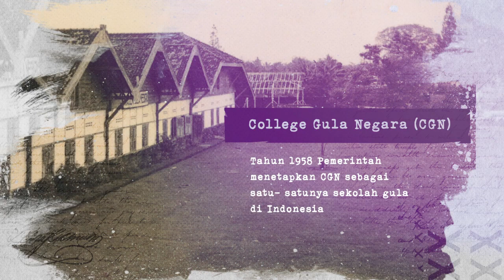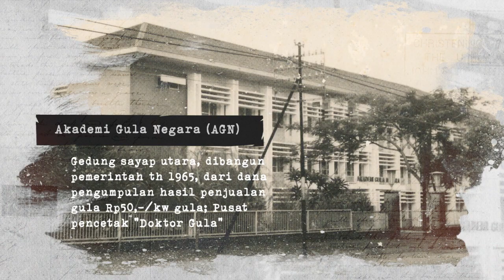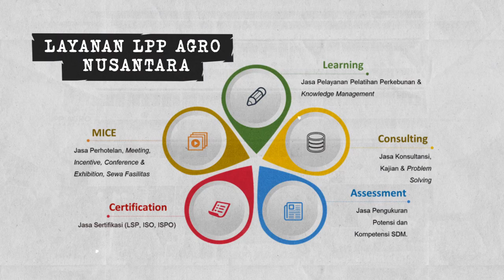70 Tahun LPP Memajukan Indonesia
Sejarah LPP dari berdirinya College Gula Negara pada 11 September 1950.